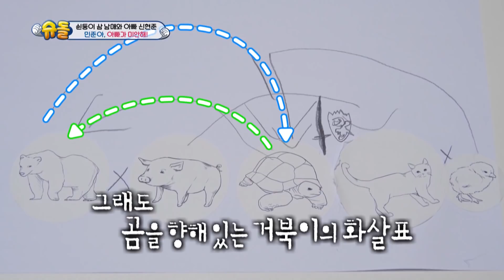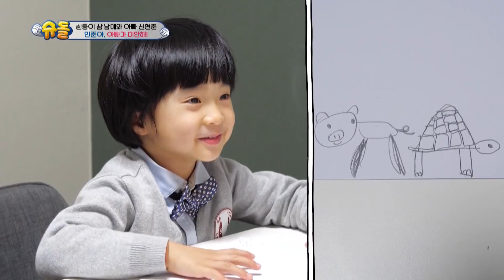Isi Hati Minjoon yang Buat Ayah Sedih|The Return of Superman|SUB INDO/ENG|220327 Siaran KBS WORLD TV